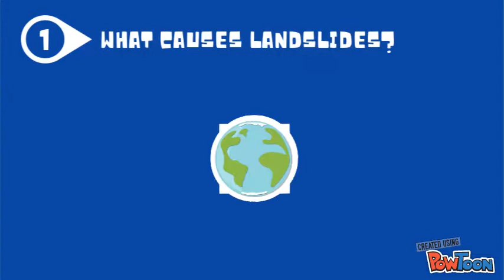Infomerical: Before A Landslide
DRRR Requirement (Grade 11)